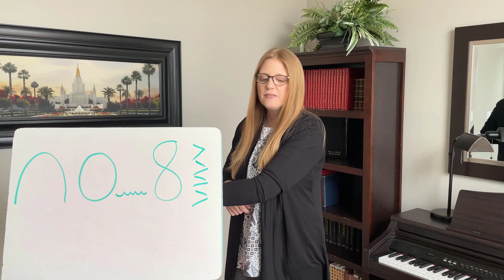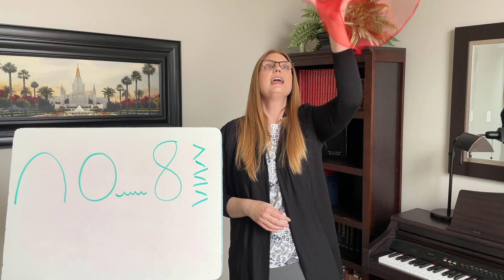Primary Music - 7 March 2021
Primary Music for Come Follow Me 3/7/21. I Belong to The Church of Jesus Christ (partner clapping), I Wonder When He Comes Again (ocean waves), and When I Am Baptized (scarves).